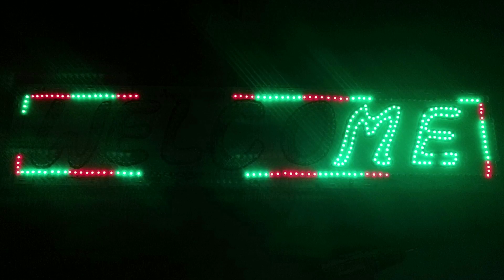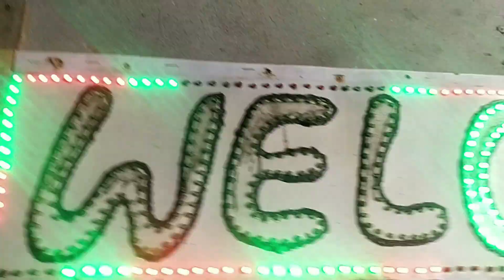LED BOARD WITH VARIOUS TRANSITION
Hi Friends,
I am Samir Mondal,

In this video, I have shown you, how to make an LED board with various transitions.